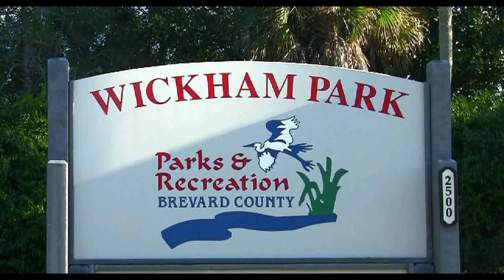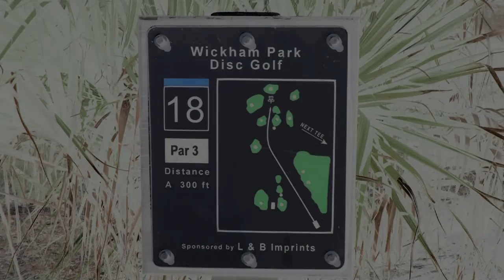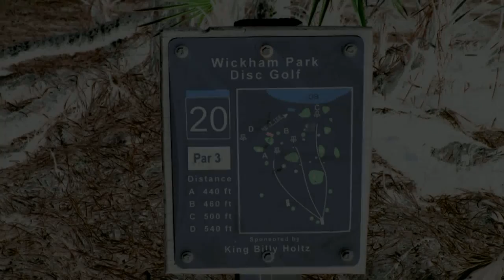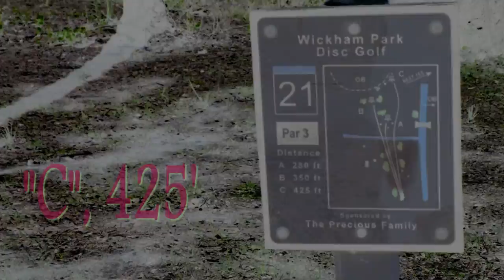Florida Disc Golf, Wickham Park in Melbourne February 2, 2013. Part 3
Beautiful day for some Disc Golf. The course is looking good for the Melbourne Open on February 23-24, 2013